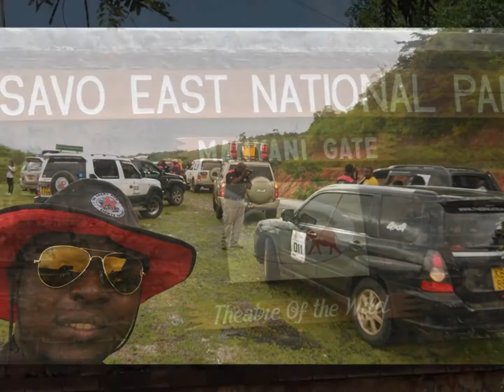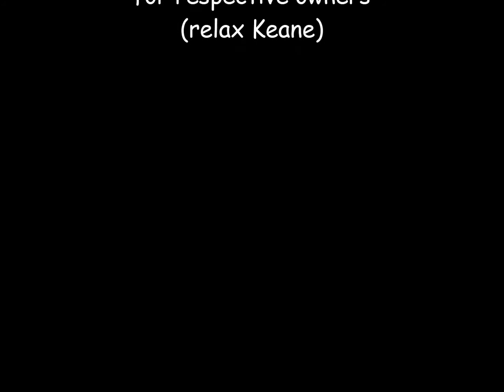great run 8 Montague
random pics and videos from The 8th edition of The Great Run (4x4)